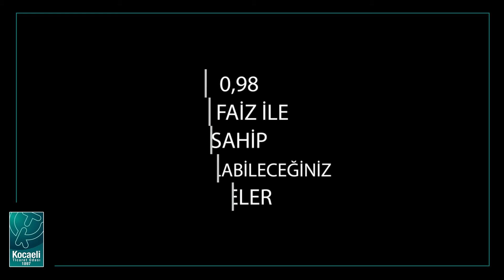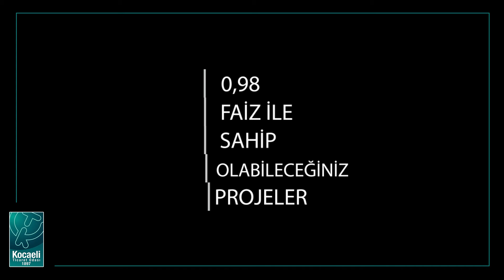0,98 Kredili İnşaat Projeleri